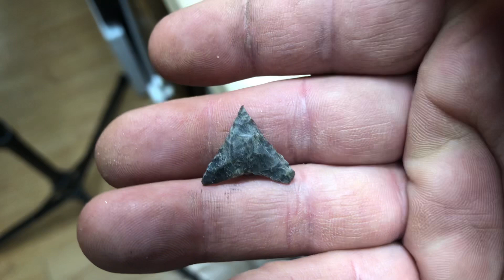Arrowhead hunting found a bird point 2-1-22